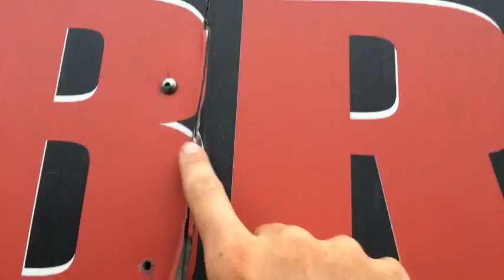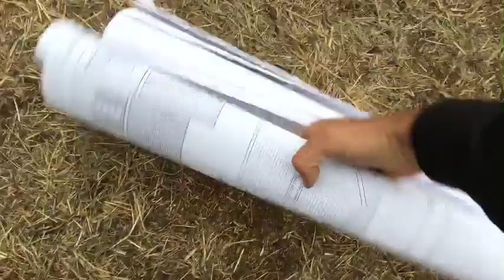Switching to Stihl! Big Updates On The Shop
For the past couple years I have been debating on switching to Stihl but never made the full leap. In this video I explain briefly why I decided to make the switch...but an official video will be made soon.

DO YOU HAVE A PRODUCT THAT YOU WOULD LIKE US TO REVIEW?